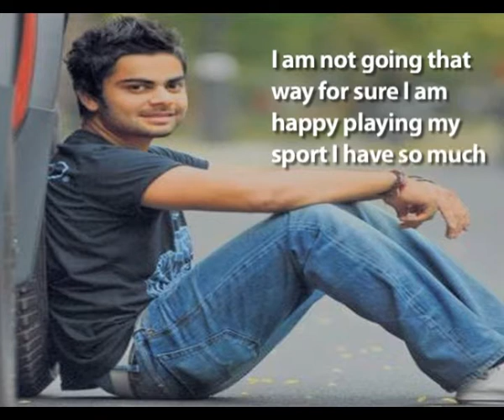Virat Kohli in Bollywood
Indian batsman Virat Kohli says no to Bollywood